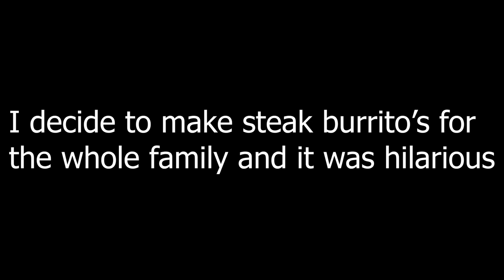Food Vlog: I Made Steak Burritos For All My Kids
I finally got all the kids together to do a food vlog.  I made Filet Mignon Steak Burritos for all my kids.  Watch and see their reactions. Hilarious.